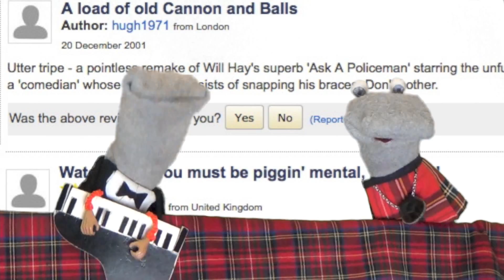The Ballad Of Cannon & Ball - Scottish Falsetto Sock Puppet Theatre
A tribute to fellow comedy greats from the Socks' new crime show, Minging Detectives.

"Superbly written, crafted and performed show" ★★★★½ The Punch (Australia)

"Had every single audience member... laughing until they cried." ★★★★★ Edinburgh Evening News

"Space age comedy to knock your socks off" - ★★★★ Daily Record

 "For sheer energy and laughs per hour, these comic stockings are the biz, denier miss it." - ★★★★ The Scotsman

SCOTTISH FALSETTO SOCKS - MINGING DETECTIVES
Some criminals put stockings on their heads, now Earth's funniest Socks get their heads around crime. Doing every genre from TV Detectives & Film Noir to Scandinavian murder mystery, the Socks bring you brand new songs, sketches, socks and violence.